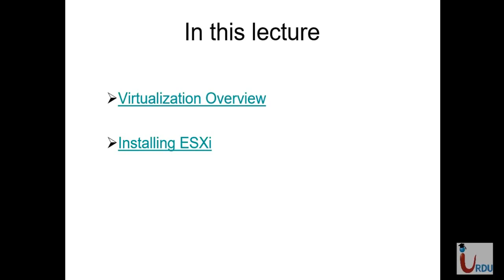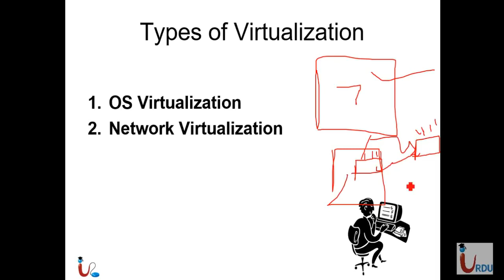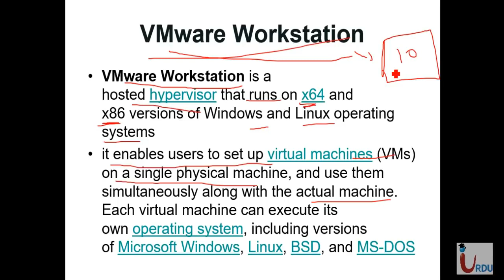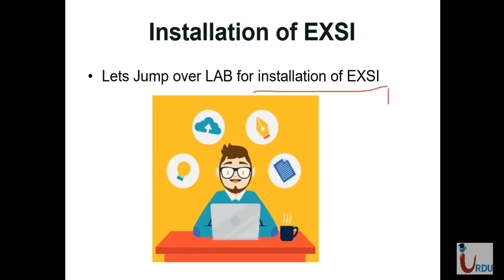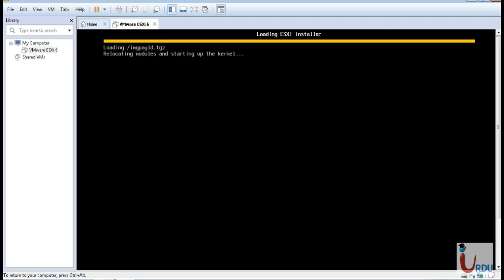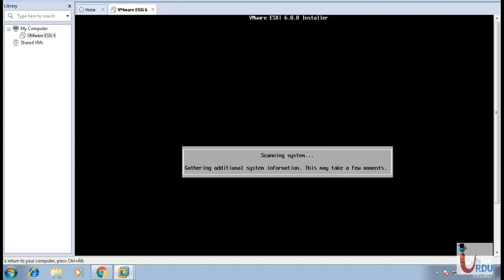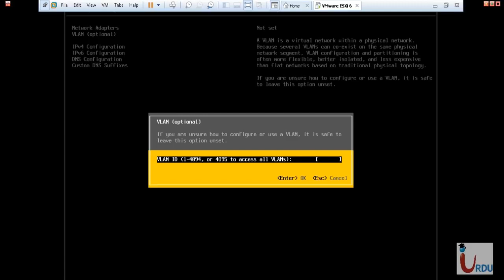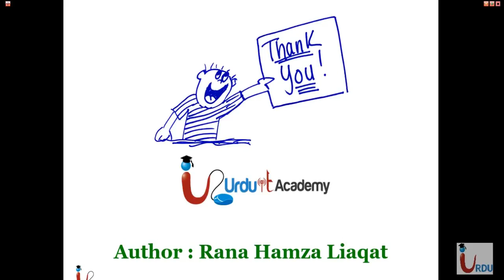VMware| Lecture 01